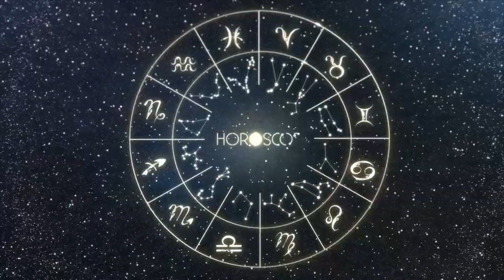SCORPIO - DAILY HOROSCOPE - MAY 21, 2023